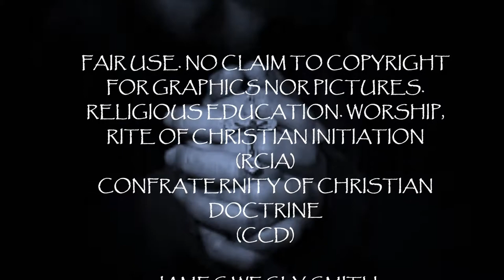BLESSED VIRGIN MARYAM QUICK MEMORARE PRAYER DEVOTION FOR BLACK CATHOLICS,THE AFRICAN DIASPORA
Devotions of Black Catholics, Orthodox, Lutheran and other members of the Liturgical Church.MEMORARE FOR THE AFRICAN DIASPORA
LATIN, COPTIC, ETHIOPIAN,ORTHODOX-
OCEANIA,SOUTH PACIFIC, POLYNESIA
--ALL LITURGICAL CHURCH & CHRISTIANS
Focus: Black & African, Caribbean, Melanesia, Micronesia and Polynesia, Oceania Catholics, and Christians  Black and African Christians, Coptics, Orthodox, Anglicans, Episcopalians and Christians, all